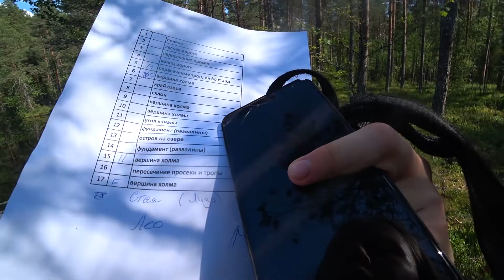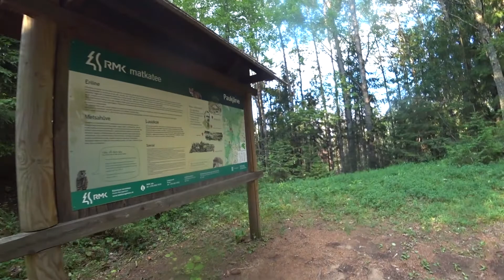Уехали в Лес🏕️